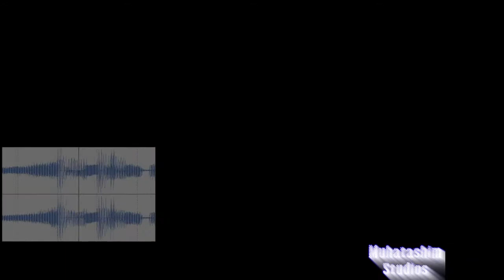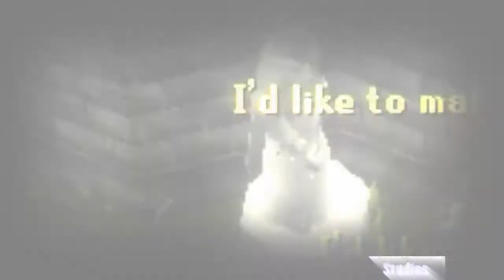[RSMV] FireFlies - Owl city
Runescape music video credt- FireFlies- by owl city.

Light up the world as I fell asleep
Cause they fill the open air

I'd like to make myself believe that planet earth turns slowly

A disco ball is just hanging by a thread (thread, thread)

Leave my door open just a crack (Please take me away from here)
Cause I feel like such an insomniac (Please take me away from here)
Why do I tire of counting sheep? (Please take me away from here)

I got misty eyes as they said farewell (said farewell)

PLEASE WATCH IN HD! Oh and, this video is actually both HD and HQ at the same time.

I AM MUHATASHIM, IF YOU WANT PROOF, SEND MUHATASHIM A MESSAGE SAYING ARE YOU THECHOSENBROTHERS?